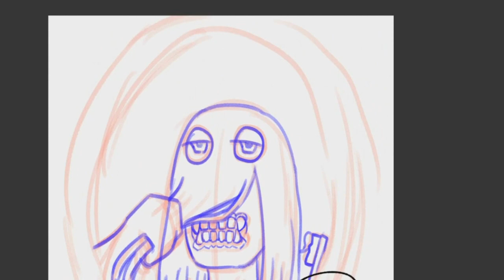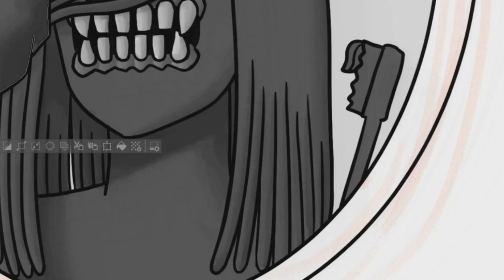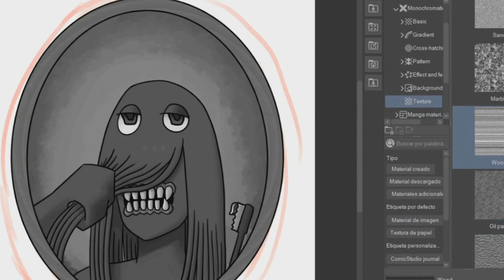SpeedPaint(54) Inktober Dia 18 Colmillos (Red Guy DHMIS)